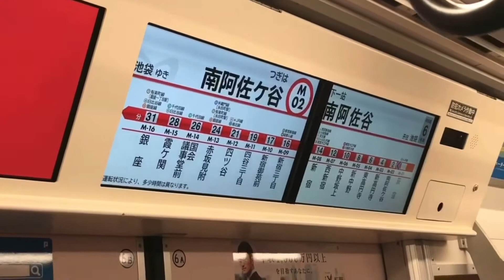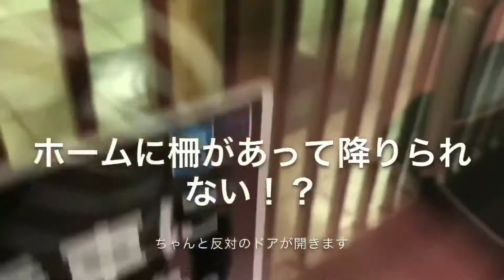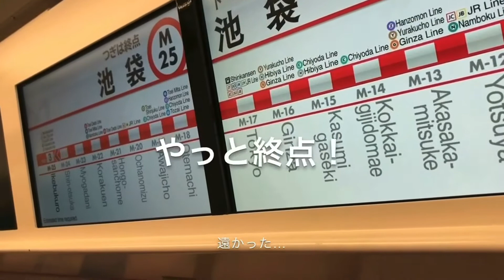【丸ノ内線】動画を見ながらゆる雑談！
過去にアップした丸ノ内線乗り通し動画を見ながら親子で雑談しています。
ゆる~い気持ちでご覧ください。

※当初別の「裏チャンネル」にアップする予定だったため、冒頭の雑談が意味不明ですが、ご了承ください。